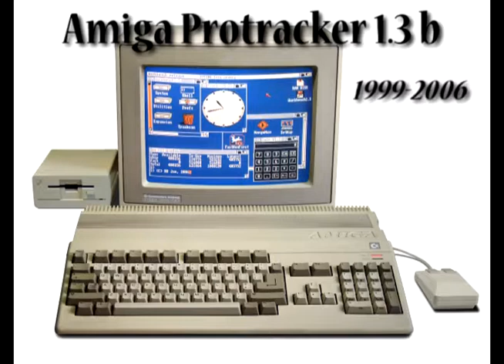Amiga Protracker Music - Tori Praver - Dreamer Remix